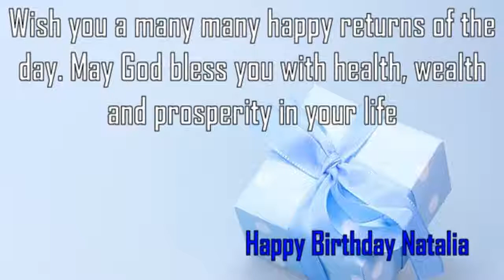Happy Birthday Natalia Image Wishes✔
Happy Birthday Natalia Images. Send Personalized happy birthday wishes to Natalia in 1 min by visiting
GreetName has thousands of image templates to choose from based on gender, age, and relationship. Pick the best image template. Enter Your Name and click 'Generate Personalized Image' button. You can share Natalia picture birthday wishes to any social network such as Facebook status, Whatsapp status, Instagram, Twitter, Google+, etc